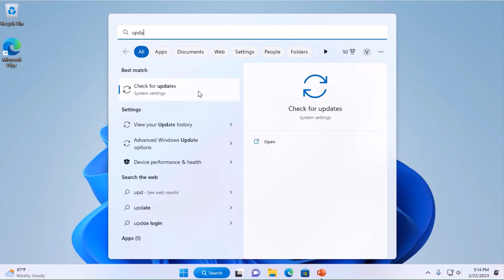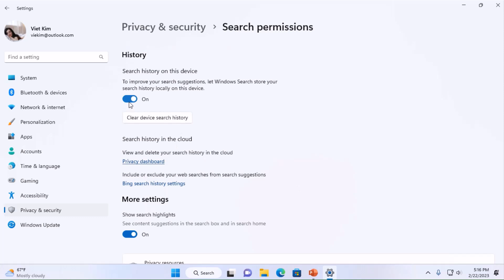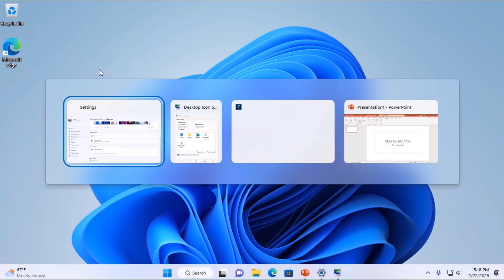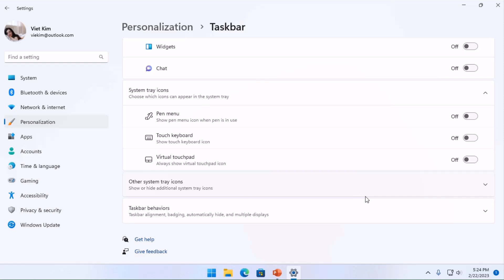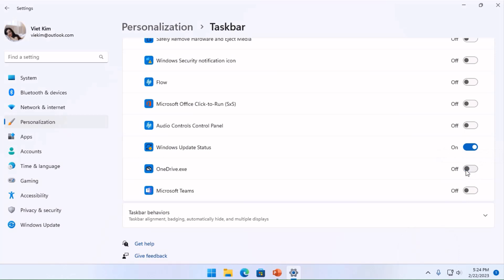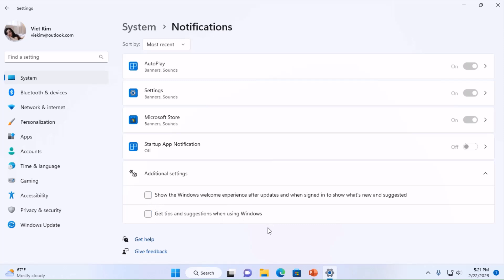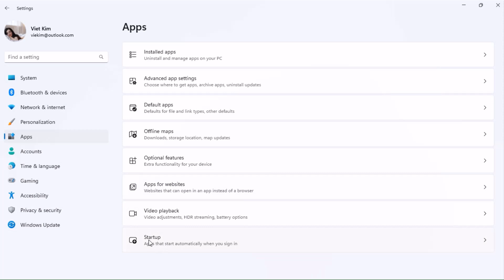5 Essential Steps for Windows 11 First Run: Unleash Its Full Potential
Discover the best tips and tricks to unleash the full potential of your new Windows 11 operating system.

►What kind of video would you like to see next?
5 Essential Steps for Windows 11 First Run
Top 10 Windows 11 Tips and Tricks
Learn how to optimize your experience with the new Windows 11 operating system.
Essential Windows 11 Features You Need to Know
Find out what new features make Windows 11 stand out and how to take advantage of them.
How to Set Up Windows 11 Like a Pro
Follow these easy steps to set up Windows 11 for maximum performance and productivity.
Learn how to download and install Windows 11 on your computer today.
operating system
windows 11
microsoft windows 11
win 11
windows 11 first run
microsoft windows
windows 10
windows
upgrade

00:00 5 Essential Steps for Windows 11 First Run: Unleash Its Full Potential

00:11 Update your Windows 11 Apps and Drivers
Advanced Options - Optional Updates - Driver Updates - Download & Install
After Restart, your Windows can update BIOS, don't remove power.
Final, check update again, till "There are no optional updates available at this time".

00:50 Privacy & Security Settings
Turn off location services

02:11 Personalization
Desktop icon settings
- Disable Recycle Bin icon
Hide Search, Task View, Widgets, Chat button
Taskbar behaviors - Automatically hide the taskbar
Taskbar alignment - Center - Left

04:54 System Settings
Notifications - Off
Show the Windows welcome ...
Get tips and suggestions when using Windows

06:05 App Settings